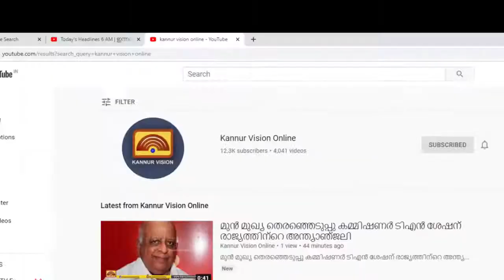ആറളം ഫാമിലെ കാട്ടാനകളെ തുരത്തൽ വൈകും